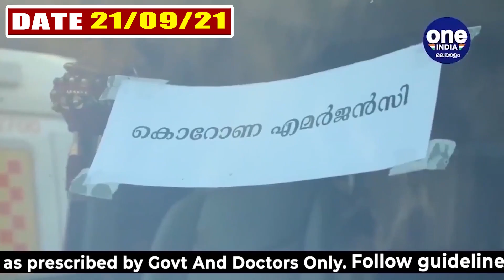Kerala Covid Report : ഇന്ന് 15,768 പേര്‍ക്ക് കോവിഡ്-19 സ്ഥിരീകരിച്ചു | Oneindia Malayalam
സംസ്ഥാനത്ത് ഇന്ന് 15,768 പേര്‍ക്ക് കോവിഡ്-19 സ്ഥിരീകരിച്ചു. തൃശൂര്‍ 1843, കോട്ടയം 1632, തിരുവനന്തപുരം 1591, എറണാകുളം 1545, പാലക്കാട് 1419, കൊല്ലം 1407, മലപ്പുറം 1377, ആലപ്പുഴ 1250, കോഴിക്കോട് 1200, കണ്ണൂര്‍ 993, പത്തനംതിട്ട 715, ഇടുക്കി 373, വയനാട് 237, കാസര്‍ഗോഡ് 186 എന്നിങ്ങനേയാണ് ജില്ലകളില്‍ ഇന്ന് രോഗ ബാധ സ്ഥിരീകരിച്ചത്
Oneindia Malayalam